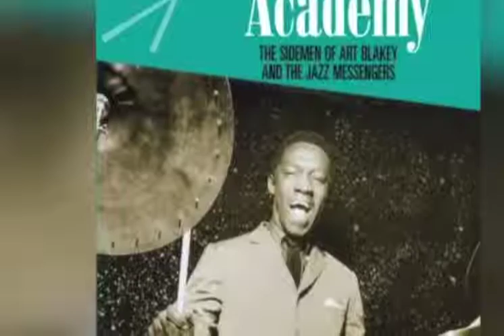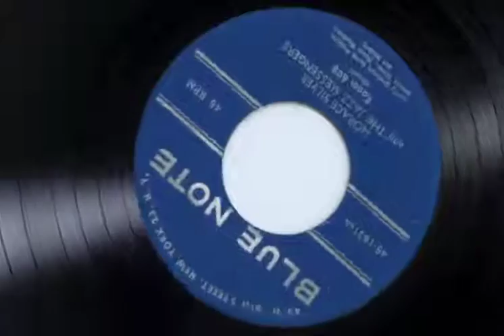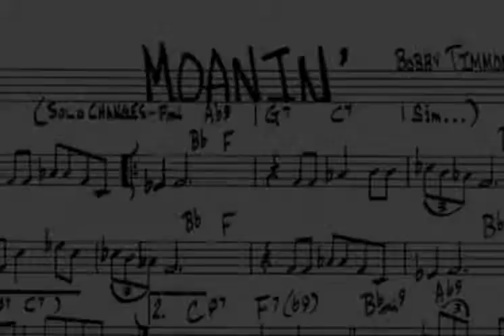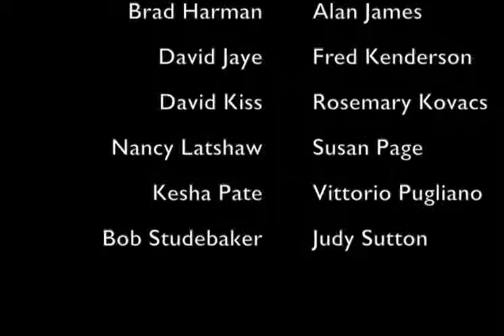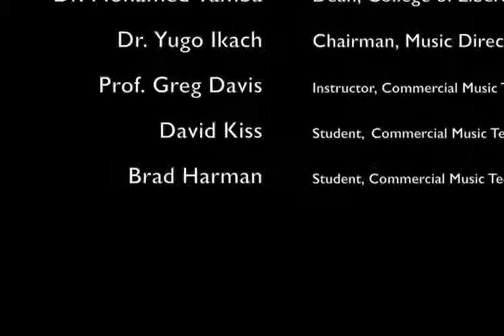Art Blakey - Steel City Grooves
Steel City Grooves: Celebrating Western Pennsylvania Jazz is presented by the Senator John Heinz History Center Volunteer Ambassador Program in collaboration with California University of Pennsylvania Music Department.